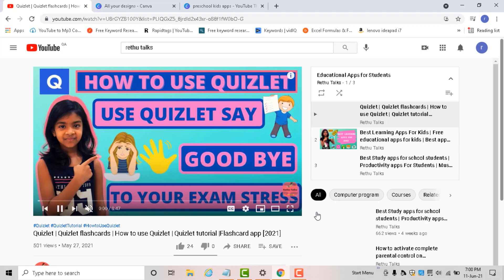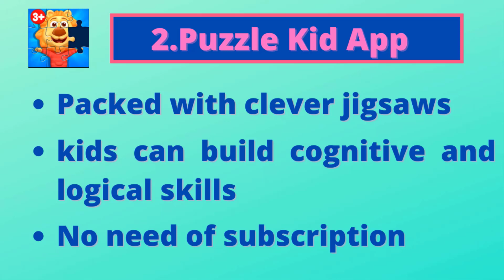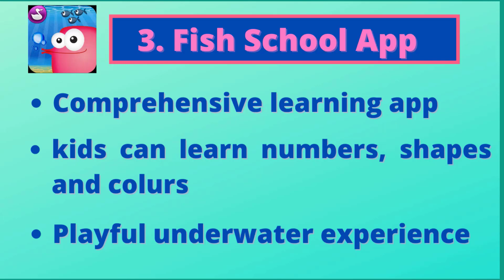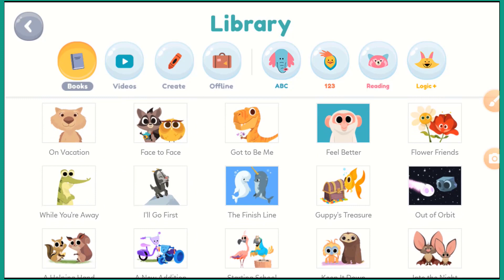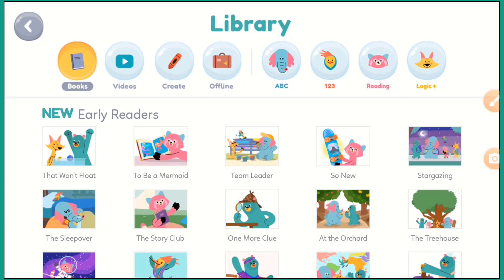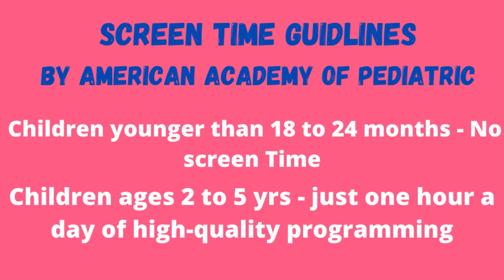Best Free Learning Apps For Kids 2021 | Best Free Educational Apps For Kids |Apps For Children[2021]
best free learning apps for kids 2021 | best free educational apps for kids
best free educational apps for kids . best free apps. best educational apps for toddlers.
best learning apps for kids. best free learning apps. best educational apps for kids. Rethu Talks

best free educational apps for kids. best free learning apps for kids 2021.best free apps. best educational apps for toddlers
best learning apps for kids. best free learning apps. best educational apps for kids. best free learning apps for kids.
best apps for iphone. best educational apps for kids. apps for young children. free educational apps for kids.
best free learning apps. children apps. best free educational apps for kids. apps for children
apps for children. best learning apps for kids. best free apps. appstore.
best iphone apps for kids. best educational apps for toddlers
ios learning apps. android and ios learning apps. best educational apps for kids. what are the best educational apps.
honest opinion best educational apps for children - age 6 to 12 years.
most popular educational apps. best learning apps for 2 year olds.
best learning apps for 3 year olds. best learning apps for 4 year olds. best learning apps for 5 year olds.